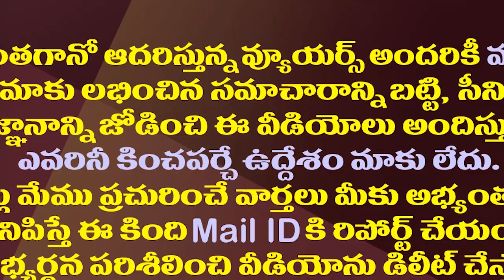వంగవీటి రాధాపై వైసీపీ స్పెషల్ ఫోకస్ ఎందుకో తెలుసా?| YSRCP Govt Special Focus On Vangaveeti Radha